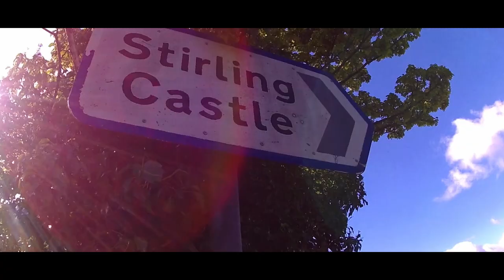Road trip - SCOTLAND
For the best viewing experience watch the video in HD.

Recorded with: Kitvision Escape HD5W 1080p Action Camera and Iphone 7.

SCOTLAND, April 2017